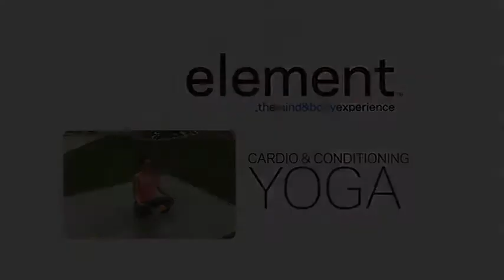Element Cardio & Conditioning Yoga with AZ I AM Founder, Alanna Zabel.